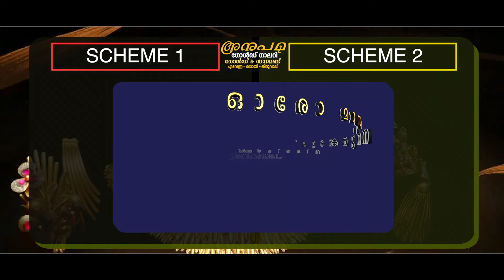കേരള സ്റ്റേറ്റ് കുക്കിംഗ് വർക്കേഴ്സ് യൂണിയൻ എടവണ്ണ പഞ്ചായത്ത് സമ്മേളനം നടത്തി | Edavanna